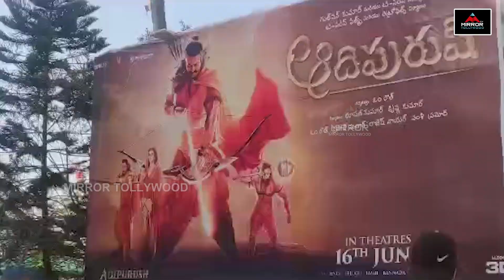Prabhas Fans Hungama In Adipurush Theaters | Kriti Sanon | Mirror Tollywood